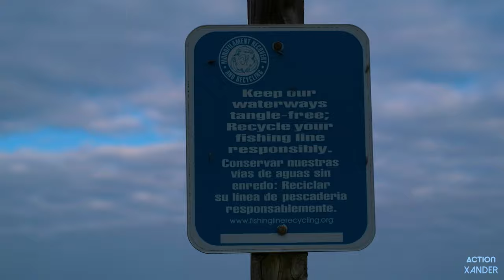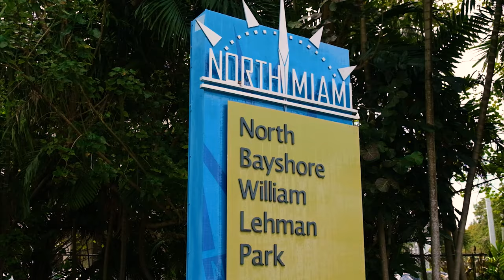STRANGEST Day of Saltwater Fishing | Bill Baggs & Miami Bayshore, Florida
Welcome to Log #3 of the Fishing vlog playlist, "Stay Reel". Liens and I head out to a day of early morning fishing over at Bill Baggs State Park located in Key Biscayne, Florida. What follows... Is one of the strangest fishing days I have ever experienced here in South Florida.

My Gear:
GoPro MAX "All You Need" Bundle
GoPro MAX Rechargeable Battery
GoPro Hero 9
Fujifilm XT-4 Mirrorless Camera with 18-55mm f2.8 lens
DJI Mavic Air 2S Drone (Fly More Combo)
Shimoda Action X30 Adventure Backpack
Shimoda Action X50 Adventure Backpack
Insta360 Invisible Selfie Stick
Aluminum Alloy Mini Tripod Mount Outdoor Sports Camera Base Adapter

Rubber Lens Caps for GoPro MAX
Hydration Bladder 2L

My Fishing Gear:
PENN Pursuit III & IV Fishing Rod & Reel
PENN Fierce III Fishing Rod
PENN Pursuit III & IV Spinning Reel

PENN Pursuit III Spinning Fishing Reel 2500
PLUSINNO Fishing Lures, Baits, Tacklebox
ZACX Fishing Pliers & Fish Lip Gripper
Marine Metal Products (Live Bait & Pump Kit)